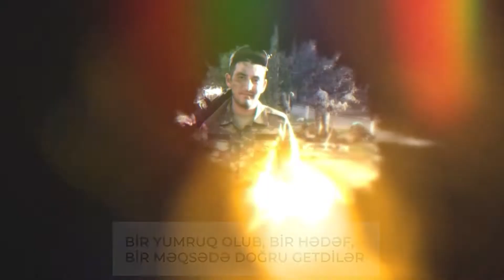Zəfər Günümüz mübarək!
Bakı Limanının Vətən müharibəsində iştirak edən əməkdaşlarını Siz də tanıyın.